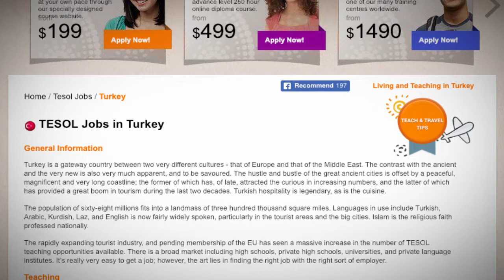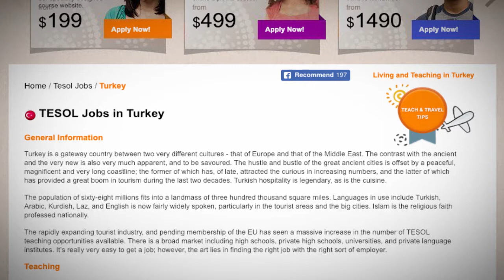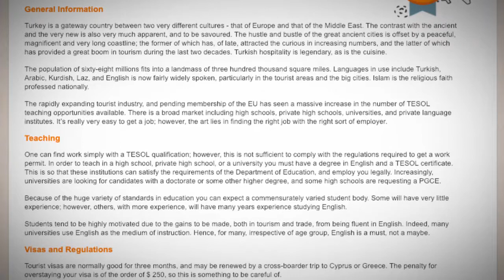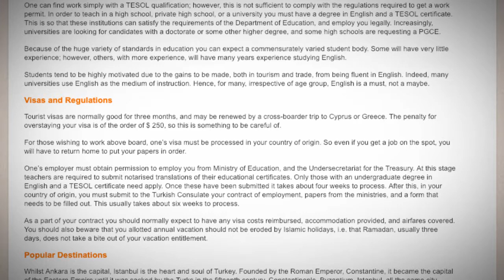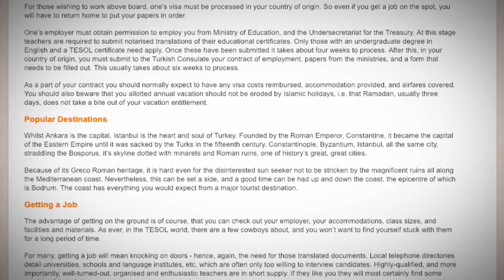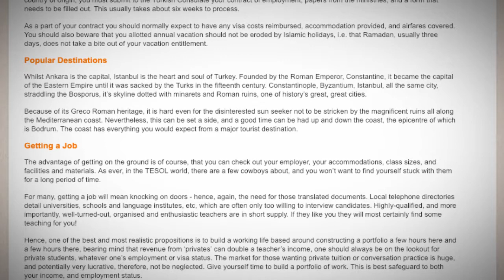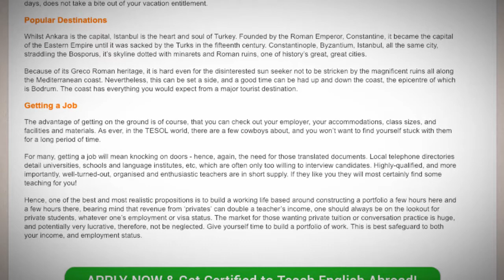TEFL/TESOL Jobs in Turkey | International TEFL and TESOL Training (ITTT)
Turkey has a huge demand for TEFL qualified teachers and the opportunities for teaching positions are vast all across the country.